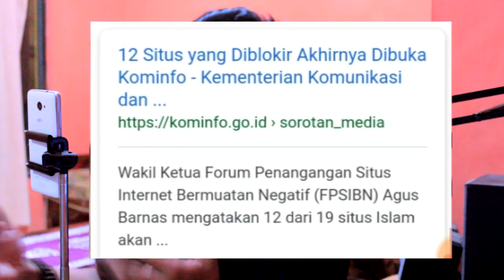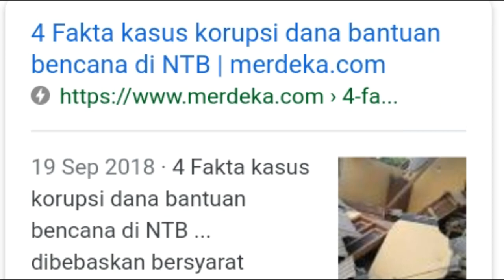PLINPLANISASI SAMPAH!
PLINPLANISASI PEMERINTAH

saya hanya orang biasa
saya hanya orang
saya biasa orang
hanya orang biasa

stay